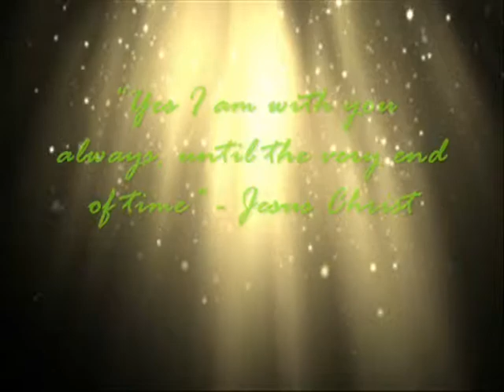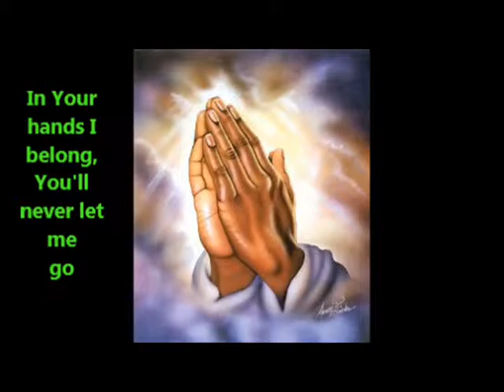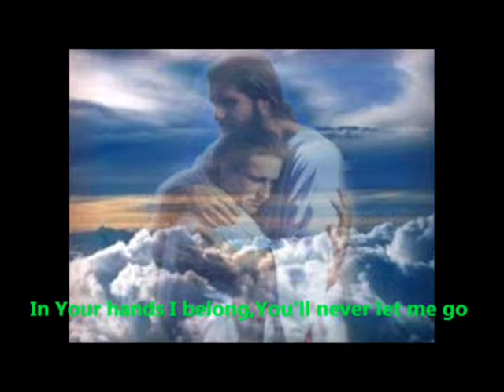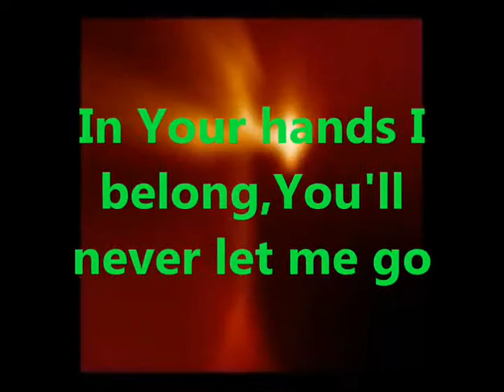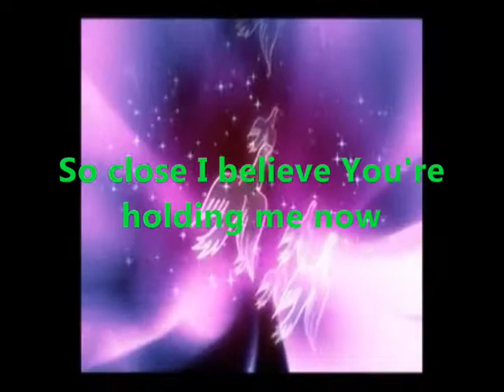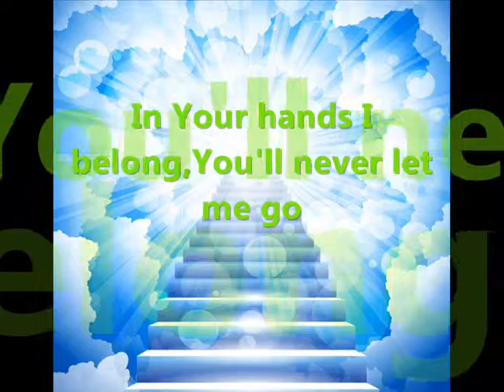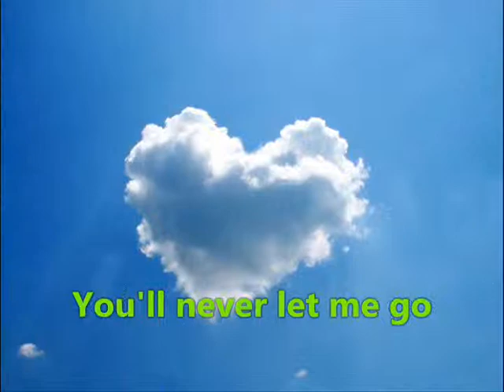De La Salle John Bosco College - (REED-1) OUTLINE and SALVATION HISTORY Course Requirement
A Movie Maker Presentation for REED-1 (SY 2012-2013 ) First Semester